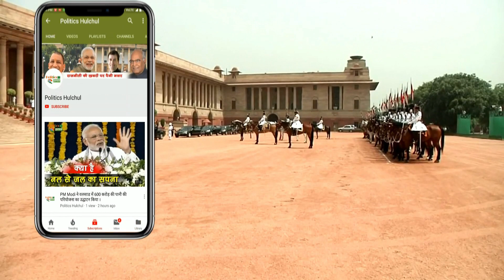नहीं छूट पाएंगे बाबा Ram Rahim, ये रहा बड़ा कारण !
Ram Rahim Parole Likely To Get Rejected | Ram Rahim Parol Application Rejected | Ram Rahim Will Stay In Jail |